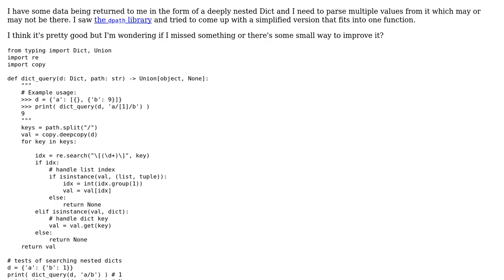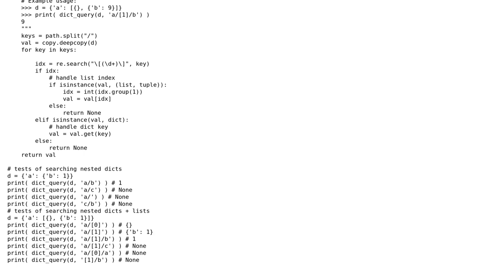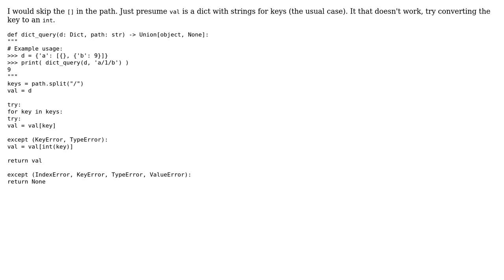Code Review: Function for accessing and searching dictionaries using /slashed/paths (like xpath)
With thanks & praise to God, and with thanks to the many people who have made this project possible! | Content (except music & images) licensed under CC BY-SA | Music | Images & others | With thanks to user Toby Speight user ScrapeHeap user RootTwo and the Stack Exchange Network Trademarks are property of their respective owners. You are responsible for your own actions.